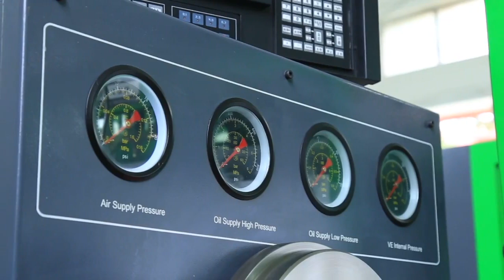12 cylinder BFB Diesel fuel injection pump test bench